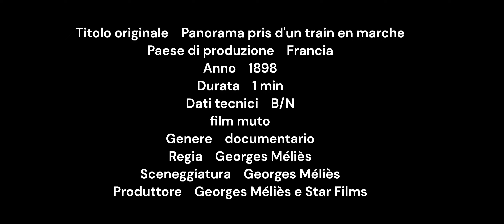1898 - Panorama pris d'un train en marche - Georges Méliès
Panorama pris d'un train en marche (Panorama preso da un treno in marcia) è un cortometraggio diretto da Georges Méliès (Star Film 151) della durata di circa 1 minuto in bianco e nero.

Titolo originale Panorama pris d'un train en marche
Paese di produzione Francia
Anno 1898
film muto
Genere documentario
Regia Georges Méliès
Sceneggiatura Georges Méliès
Produttore Georges Méliès e Star Films